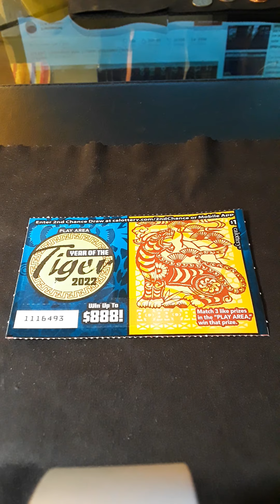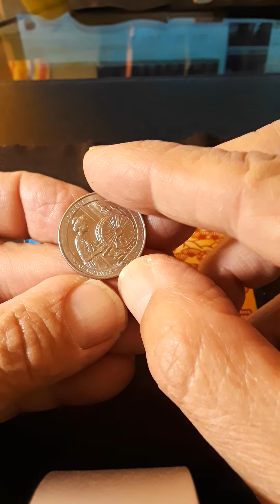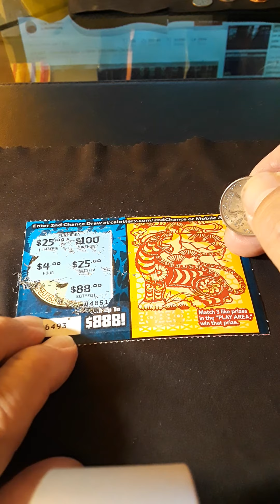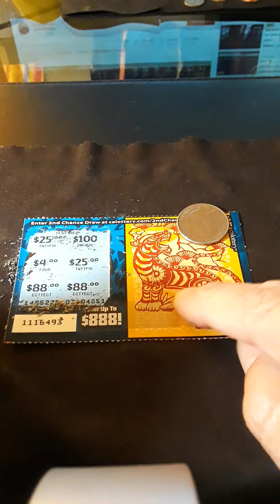Winner Winner Chicken Dinner! February 2nd 2022 Wednesday.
Entertainment Comedy